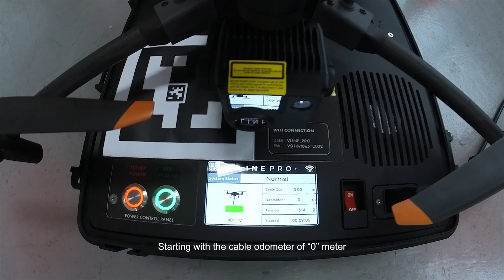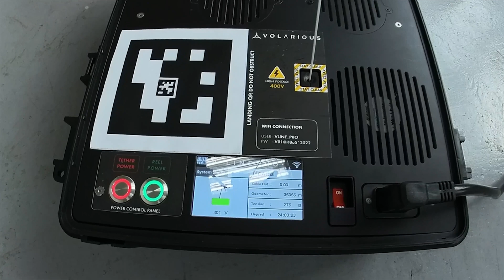We Flew DJI M30 Non-Stop For 24H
The DJI Matrice 30T is a professional-grade UAV designed for use in a variety of applications. M30T is designed to be durable and reliable, with a maximum flight time of up to 40 minutes. With Volarious tethered drone system, it could easily surpass the 40 minutes mark even to an extend of unlimited flight time.

Is it just a claim?

Watch as Volarious flew DJI M30T with V-Line Pro for 24H non-stop.